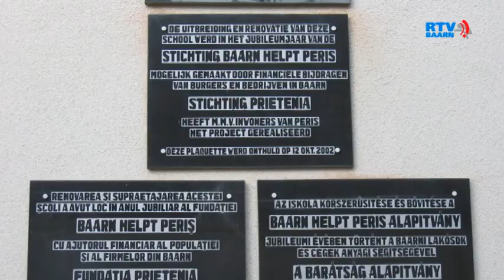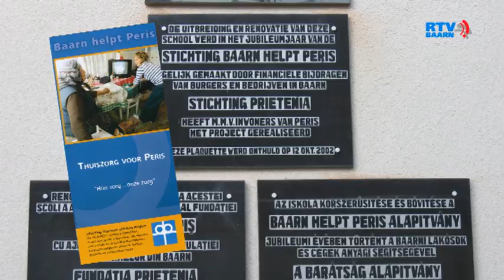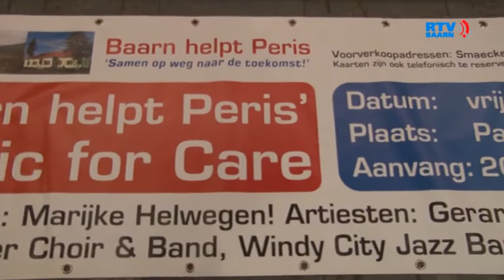Promo Music for Care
Vrijdagavond 20 april wordt in de Pauluskerk een bruisend spektakel opgevoerd: Music for Care. Een (nieuw) initiatief van de werkgroep 'Baarn helpt Peris' in het kader van het project 'Hun zorg ... onze zorg'. In deze promotiefilm voor dit evenement komt een aantal Baarnaars waaronder Marijke van Helwegen aan het woord om het evenement aan te prijzen.